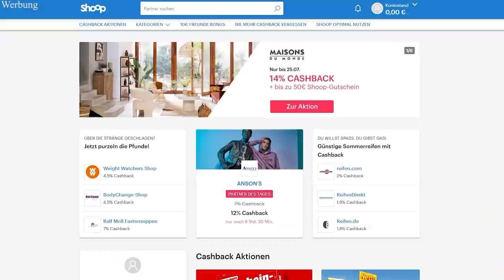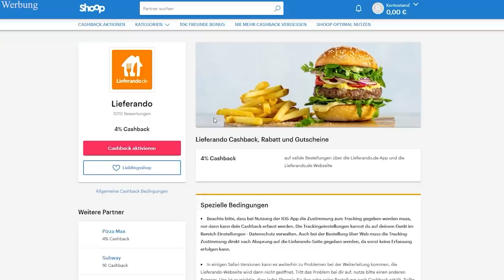MontanaBlack TRIFFT auf GRONKH!? l YouTuber FACESWAP!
🔥 Registriert euch kostenlos bei Shoop und erhaltet über unseren Link 10€ Extra Cashback

Impressum
Philipp-Kühner-Straße 2
99817 Eisenach